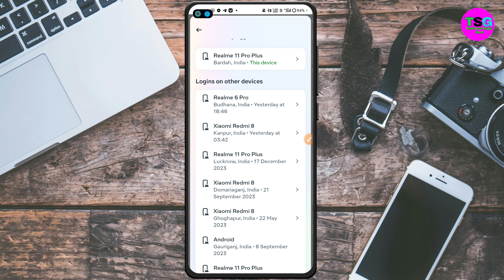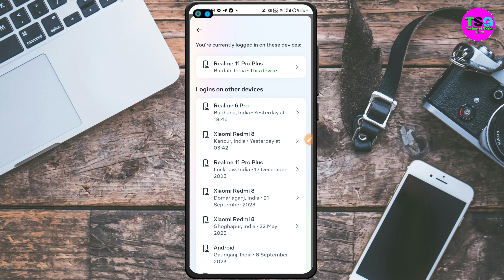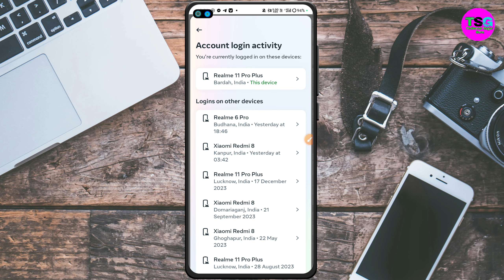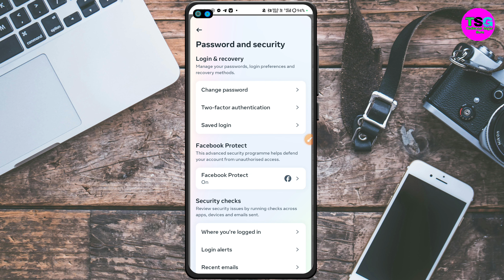facebook id kitne mobile me login hai kaise pata kare | facebook kis kis ke phone mein login hai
Hello dosto is video me maine bataya hai fb id kitne mobile me login hai kaise pata kare or fb kis kis ke phone mein login hai video acha lage to channel subscribe zarur kare.

1. facebook id kitne mobile me login hai kaise pata kare
2. facebook id kitne phone me chal rahi hai kaise pata karen
3. facebook id kitne mobile mein login hai kaise dekhen
4. facebook id kis kis mobile mein login hai kaise pata karen
5. facebook kis kis ke phone mein login hai
6. facebook account kitne device me login hai kaise pata kare

7. facebook kaha kaha login hai kaise pata kare
8. where you're logged in facebook
9. where you're logged in facebook active now